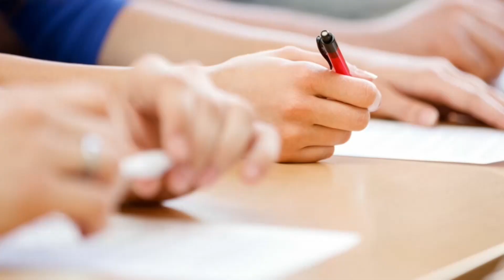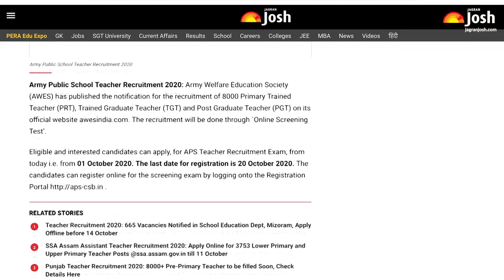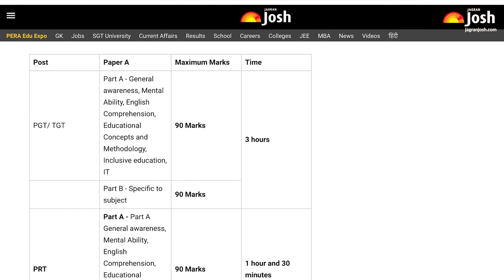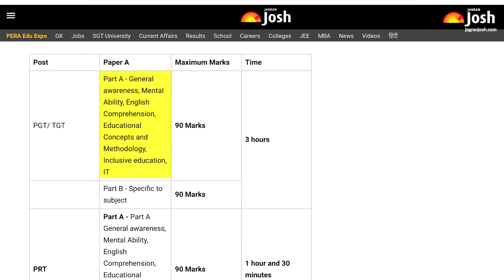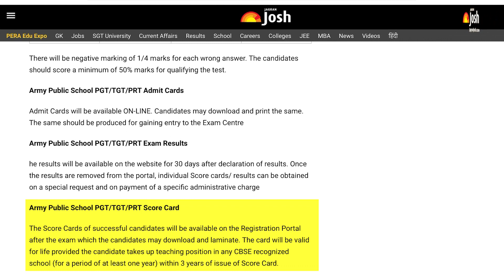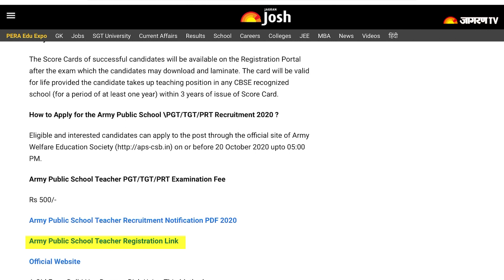Govt Teacher Jobs 2020: 8,000 Vacancies for PRT, TGT and PGT के लिए नौकरियां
Army Welfare Education Society (AWES) has published the notification for the recruitment of 8000 Primary Trained Teacher (PRT), Trained Graduate Teacher (TGT) and Post Graduate Teacher (PGT).  Eligible and interested candidates can apply, for APS Teacher Recruitment Exam, from 01 to 20 October 2020. Check APS Eligibility Criteria, APS Education Qualification, APS Recruitment 2020 Important Dates, Army Public School Teacher Vacancy Details, Selection Procedure for APS PGT/TGT/PRT Posts and other details.